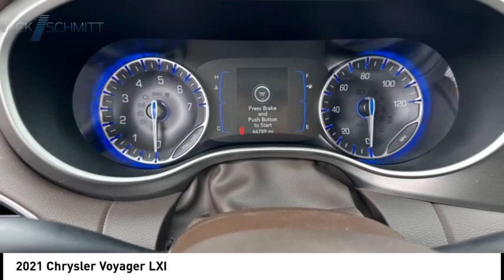2021 Chrysler Voyager SP1920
2021 Chrysler Voyager LXI

Looking for the right vehicle? Today could be your lucky day. this 2021 Chrysler Voyager could be yours.